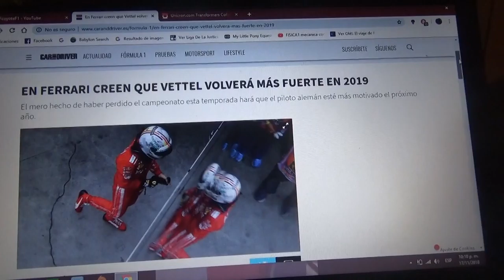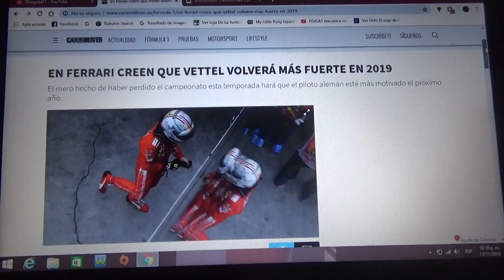Desde Ferrari creen que Sebastian Vettel será mas fuerte en 2019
Debido a que la marca de Maranello perdió ambos títulos este año creen que el alemán estará mas motivado para la próxima temporada